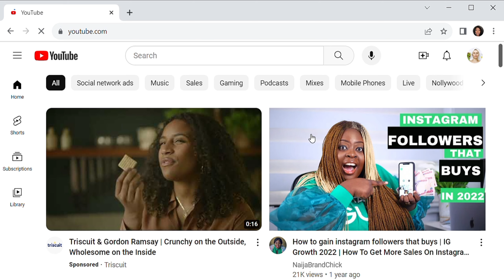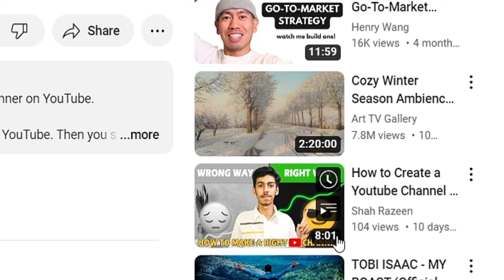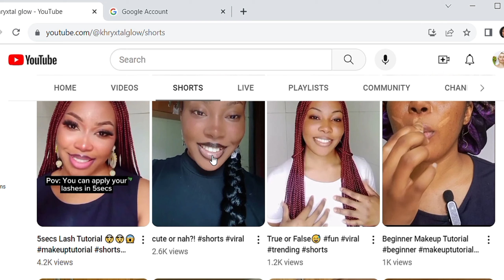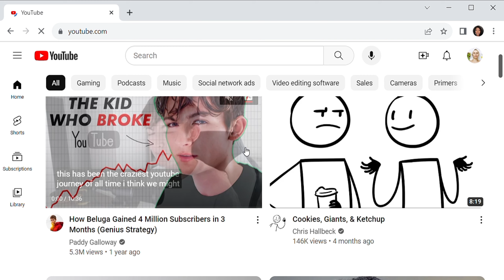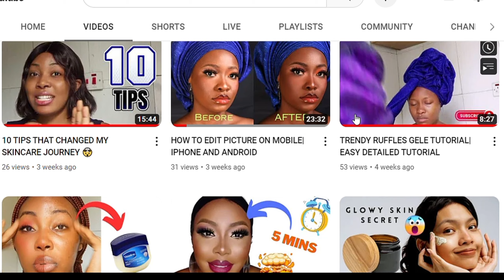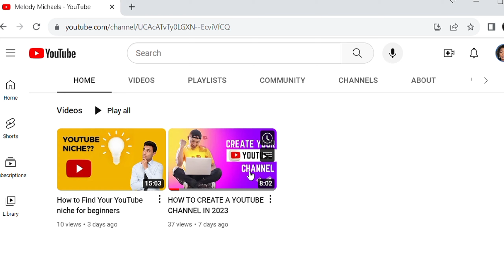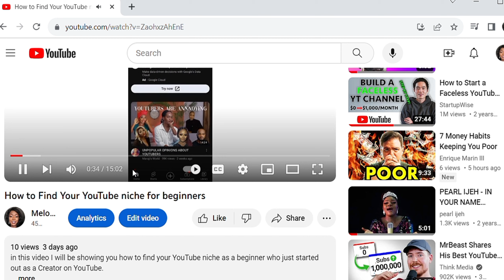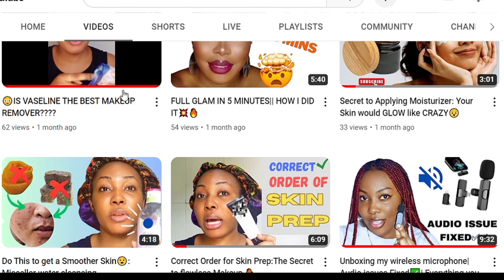Shorts vs Long Videos| Which is Better??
In this Tutorial, i explain in details about YouTube shorts and YouTube long form videos; their uniqueness and how you can use them as a YouTube creator.
If you are a beginner on YouTube and having a hard time understanding the difference between the two content platforms on YouTube and how to leverage on them to grow your audience, this tutorial is for you.

Both Shorts and Long form videos have their importance and unique place in YouTube and its algorithm and this video explains in details on that.